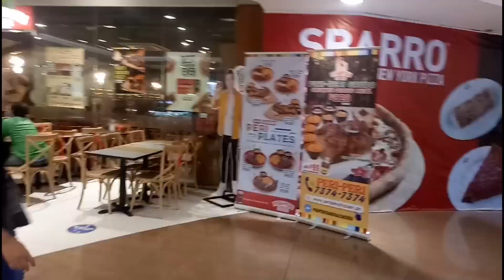FIRSTTIME KO SUMAKAY NG SPORTS CAR NISSAN GTR /ROAD TRIP PAMPANGA MANILA /QUEZON PROVINCE |JUSTJOVY